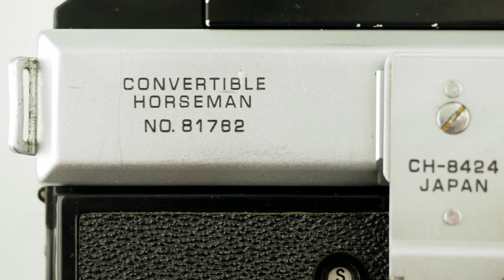NOC-TECH - HORSEMAN Convertible con Ryuichi Watanabe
Oggi Ryuichi ci parla della Horseman Convertible.
La Convertible era una fotocamera innovcativa.Una medio formato 6x7 / 6x9, estremamente leggera e con magazzini e ottiche intercambiabili.
Una piccola fotocamera professionale molto rara e molto ricercata!